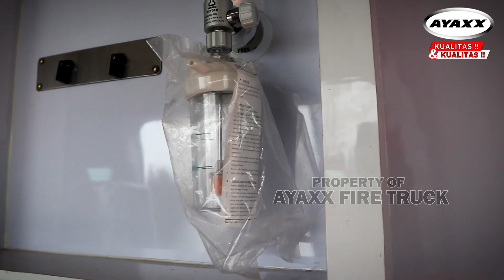Mobil Ambulance Toyota Hiace Commuter PT Pundarika Atma Semesta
Ini video review mobil Ambulance dengan menggunakan chasis Toyota Hiace Commuter Tipe 2,5 M/T. Di produksi oleh PT Pundarika Atma Semesta dengan menggunakan peralatan mesin cnc dan pengelasan dengan mesin robot, pengecatan dengan sistem electro static yang canggih dan sistem oven. PT Pundarika Atma Semesta sejak th 1996 sudah berhasil memasarkan produk mobil pemadam kebakaran dan ambulance keseluruh Indonesia.